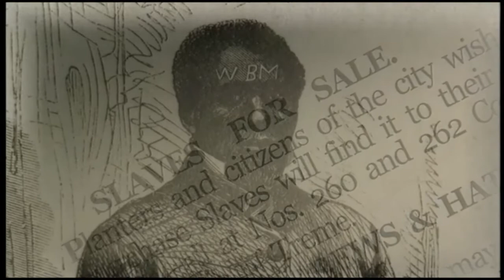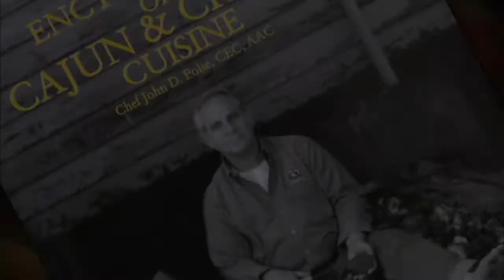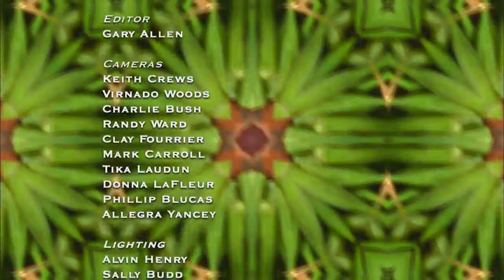Africa 1: African Slavery in Louisiana | A Taste of Louisiana with Chef John Folse & Company (2007)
While the Africans contributed to the agriculture of the state, they certainly left their mark on the cuisine of Louisiana as well. Dr. Gwendolyn Midlo Hall, an authority on the African-American experience, introduces us to these ingenious culinarians by tracing their heritage from Africa to the cane fields, cotton patches and kitchens of South Louisiana. Chef Folse joins Chef Don Mastroni and Pearlie Jefferson at the Old Coffee Pot in New Orleans to make rice, or "calla" cakes, a favorite snack of New Orleanians. Judy Whitney Davis performs fabulous "spirituals" or "corn ditties."

In this episode from the “Our Food Heritage” series of “A Taste of Louisiana” from February 3, 2007, Chef John Folse focuses on the African influence on Louisiana cuisine. First, he interviews Dr. Gwendolyn Midlo Hall, a historian, who discusses the history of African slavery in Louisiana. In the kitchen, Chef Folse prepares Smothered Okra and Tomatoes and talks with Chef Leah Chase and Michael Firvin, a history professor at Southern University. Next, he visits the Old Coffee Pot in New Orleans where Chef Don Mastroni and Pearlie Jefferson show him how to make Cala Rice Cakes. Back in the kitchen, Chef Folse cooks Seven Steaks and continues talking with his guests. Throughout the show, Judy Whitney Davis entertains the audience with live music.